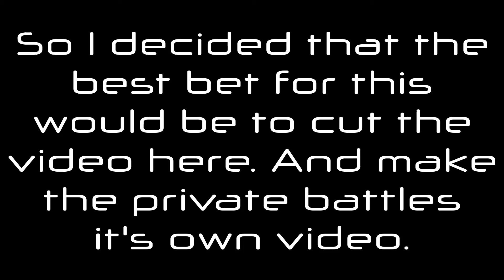Splatoon 2 - Bailey Plays Turf Wars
Today, my friend Bailey decided to play some turf wars in Splatoon 2. I even let him pick out his own weapon! :D